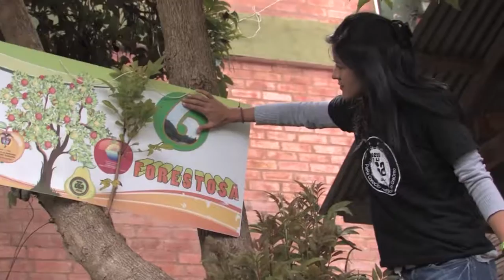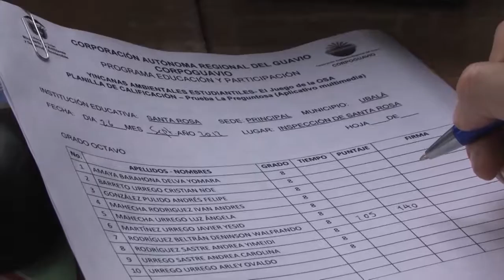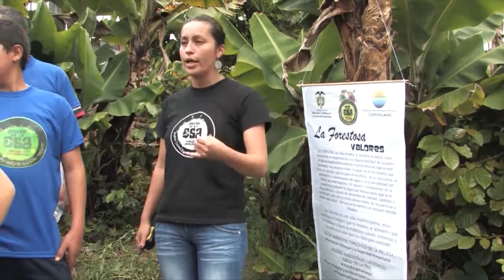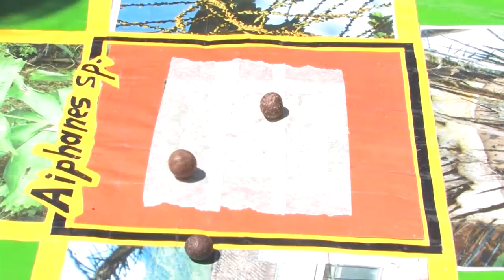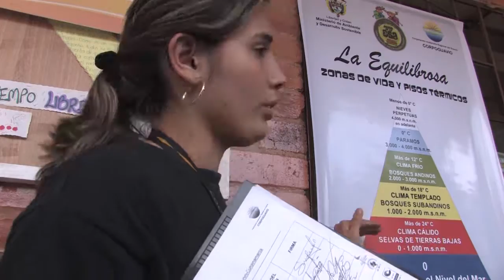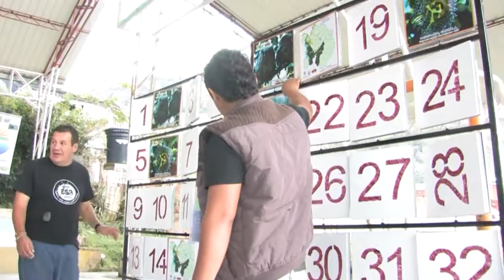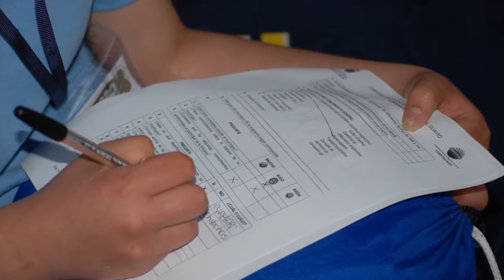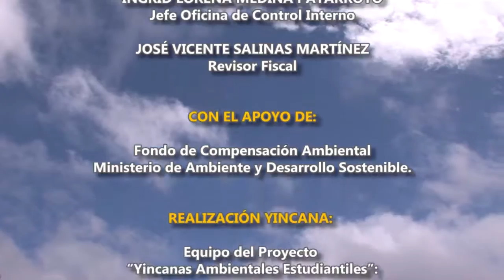YINCANA AMBIENTAL ESTUDIANTIL - CORPOGUAVIO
"EL JUEGO DE LA OSA
PARA CONOCER MEJOR NUESTRO ENTORNO"
DIRECTOR GENERAL CORPOGUAVIO
DR OSWALDO JIMENEZ DIAZ